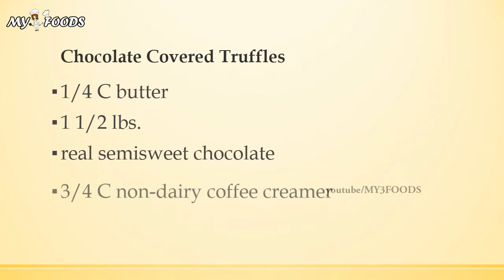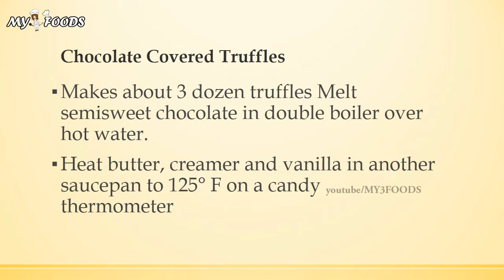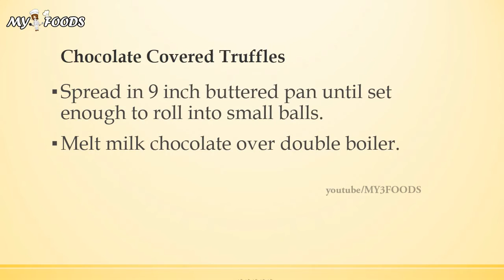Chocolate Covered Truffles | INDIAN RECIPES | MOST POPULAR INDIAN RECIPES | EASY TO LEARN